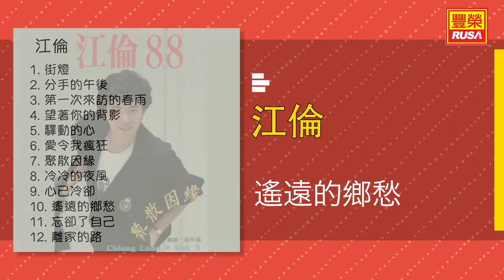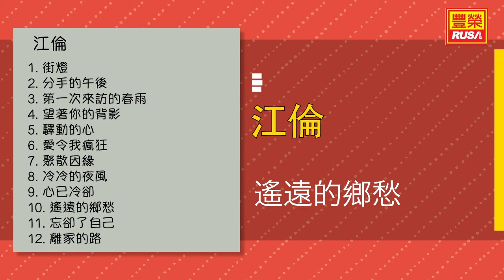江倫 - 遙遠的鄉愁 - [Original Music Audio]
今天豐榮推出《江倫88》裡的好歌。